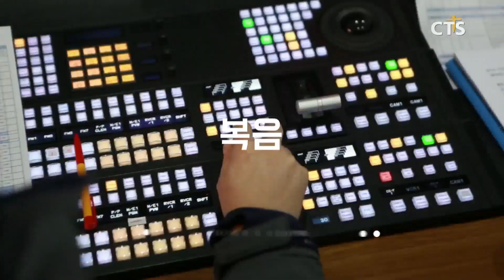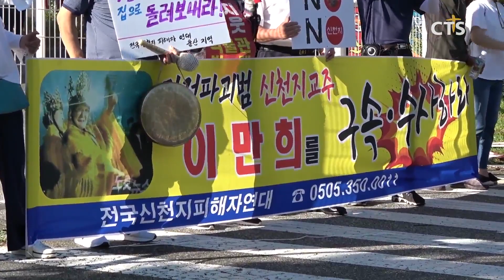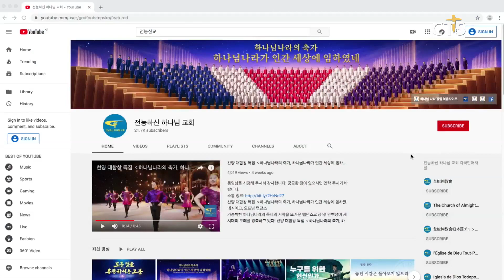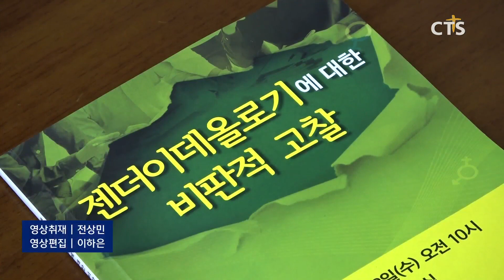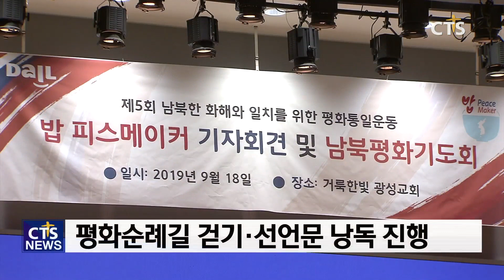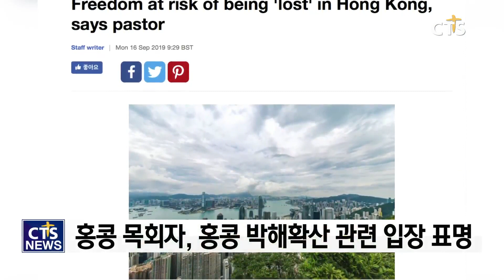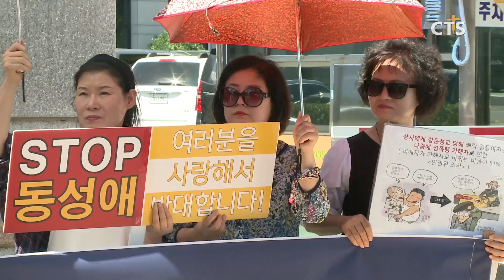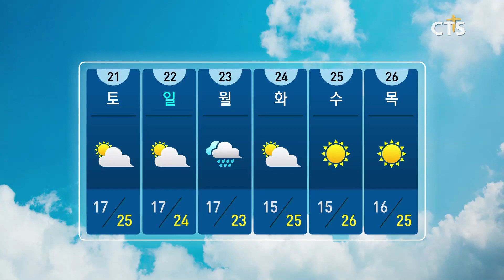2019년 9월 19일 전체뉴스 l CTS뉴스, 기독교뉴스, 교계뉴스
헤드라인
1. 신천지, 수원월드컵경기장 무단 침입 / 경기도청 등 “신천시 상대로 고소”
2. 예수 보혈 전하며 달립시다!  - (사)한국운전기사선교연합회 한국운전기사선교대회
3. 태풍 링링 피해, 경기도 일산 도광감리교회 피해 현장연결
4. 이단대책 세미나와 [동방번개의 실체] 불어판 출판 기념회
5. 젠더 이데올로기에 대한 비판적 고찰 학술포럼
6. ‘제8회 교회 여성의 날’ 교회 여성 세미나 개최
7. 대한예수교장로회총회(개혁) 제 104회 정기총회 개회
8. (사)한국기독교의료선교협회, 제16차 의료선교대회 개최
9. 한반도 평화 기원하는 제5회 밥 피스메이커 행사, 오는 10월 연천군 DMZ 지역에서 개최
10.기아대책, 태국 북동부 홍수 피해지역 긴급구호
11.한·호선교 130주년·EMS 협력 40주년 맞아 에큐메니컬 인사들 예장통합 총회 방한 예정
12.법원, ‘기독교 개종’ 이란인 난민 인정
13.[나의 아버지 최재형] 출판기념 북 콘서트·최재형 민족학교 설립 추진위원회 출범식
14.파키스탄 ‘신성모독 폭동’ 힌두교 사원 공격
15.기독교 국가 세르비아에서도 게이 퍼레이드, 여성 동성애 총리도 참가
16.홍콩 목회자, “‘일국양제’가 ‘일국일제’가 돼가고 있다” 우려
17.CTS칼럼 최이우 객원해설위원

1. 부산동성애대책시민연합 기자회견
2. 제7회 의성군민을 위한 가을음악회
3. 주간교계브리핑 (기독교연합신문 이현주 기자)